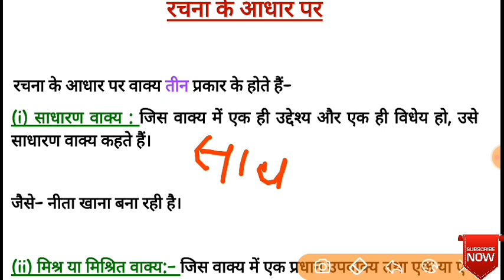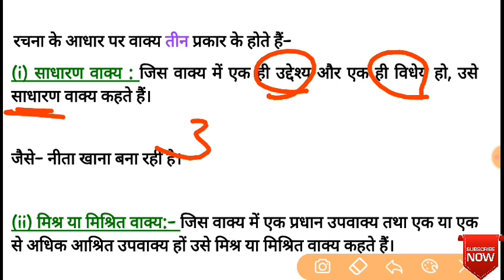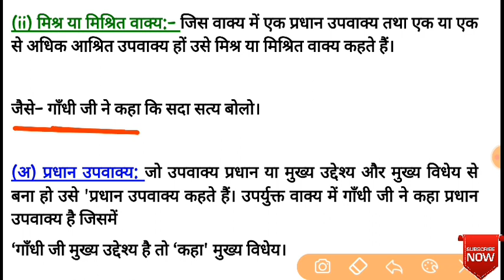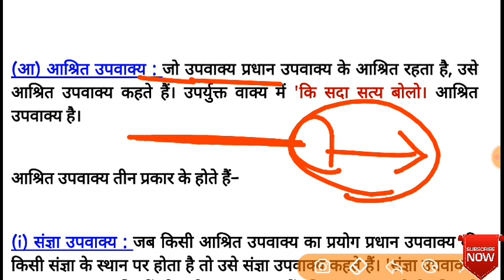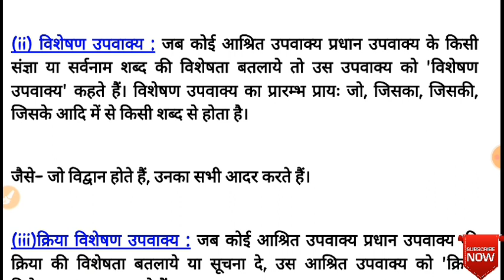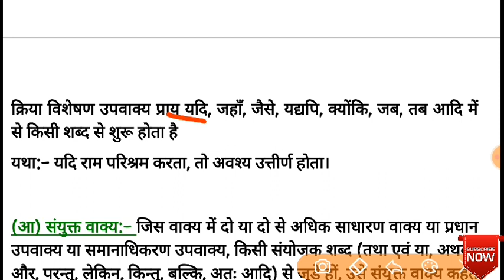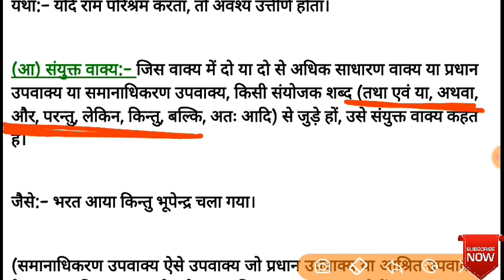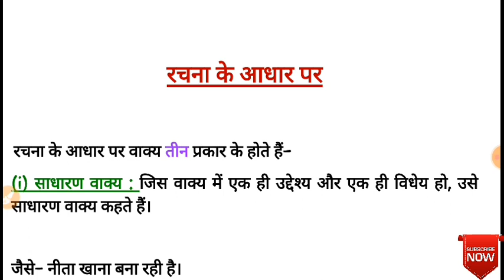||वाक्य विचार हिंदी व्याकरण|| ||रचना के आधार पर भेद|| (भाग-21)👍👍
📙📙हमारे साथ नियमित जुड़कर प्रत्येक परीक्षा की बेहतर और उचित दिशा में तैयारी करें ।।